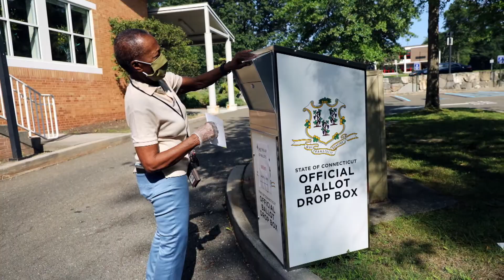September 7, 2020: David Shuster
Journalists often have a front row seat as history unfolds. Over the last 30 years, David Shuster has witnessed a scandal in Arkansas that reverberated in Washington, the attacks of 911, America’s Wars and every presidential campaign in between.

Shuster is an Emmy award winning broadcast journalist who is best known for his work at NBC News and MSNBC where he hosted his own news shows and served as the primary backup host for “Countdown with Keith Olbermann” and “Hardball with Chris Matthews.”  Shuster anchored the channel’s prime time coverage of breaking news stories including politics, natural disasters, and the death of Michael Jackson.  As a field correspondent, his assignments included the Iraq war, the selection of a Pope, and Hurricane Katrina.  Shuster was an evening news anchor for Al Jazeera America, where he guided the network’s political coverage.  He most recently served as Anchor and Managing Editor for i24News, where he co-anchored prime time shows with Tal Heinrich.